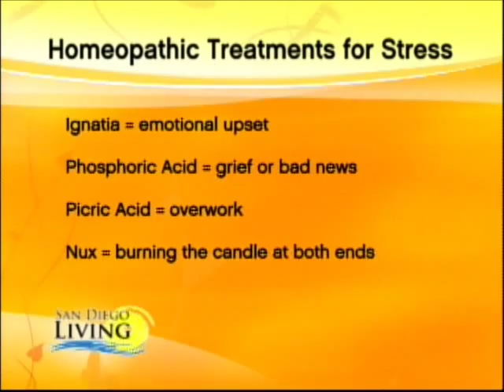Homeopathy for Stress and Depression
Channel 6 news interviews Gabrielle Traub to discuss natural ways to beat grief, depression and stress